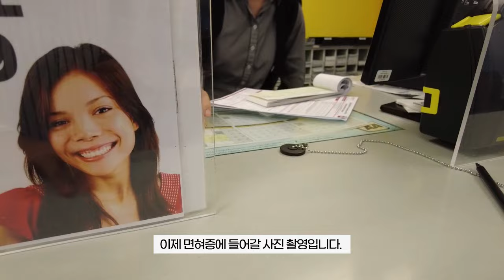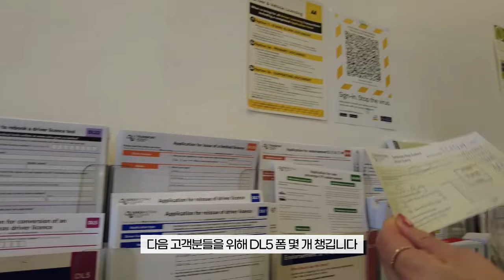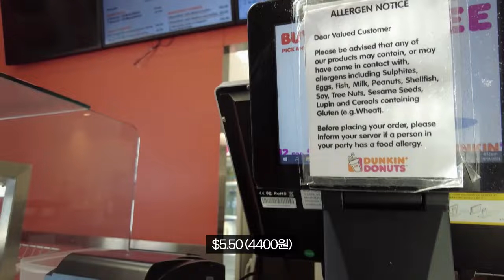오클랜드 공항대기 3시간 ㅣ웰컴 마트 장보기 [뉴질랜드]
유쾌한 3호 가족 도착하셨습니다.
10초 마다 한번씩 빵빵 터지는 최고의 리액션 가족.
해피만땅 뉴질랜드 생활 보내세요~